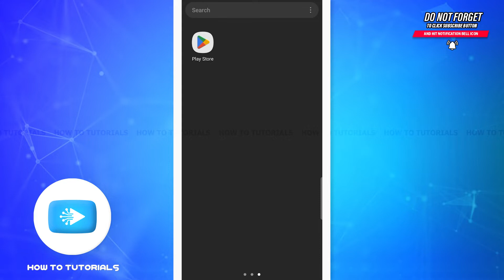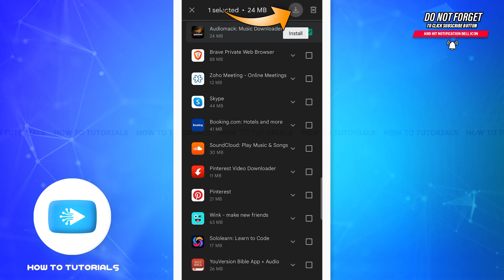How To View Recently Deleted Apps On Android 2022 | Check, See Recently Uninstalled & Removed Apps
"How To View Recently Deleted Apps On Android 2022 | Check, See Recently Uninstalled & Removed Apps" - A Video Guide by How To Tutorials.